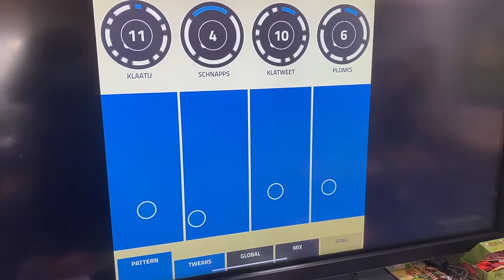Prosiect Creadigol Ysgol Glantwymyn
Datblygu codio drwy gerddoriaeth.

Prosiect Ysgolion creadigol CYDAG a CYNNAL